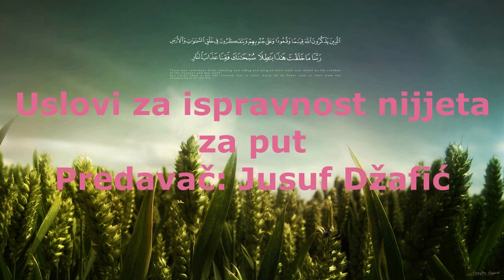Jusuf Džafić - Hanefijski fikh (Nuru-l-idah)_22. dio - Namaz putnika II, bolesnika, iskat